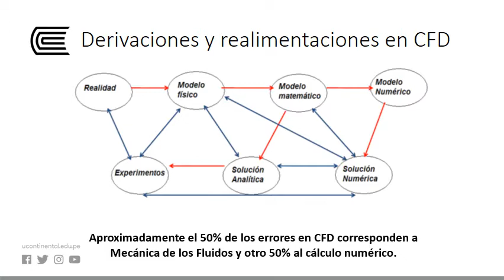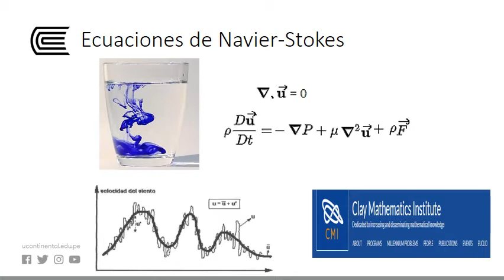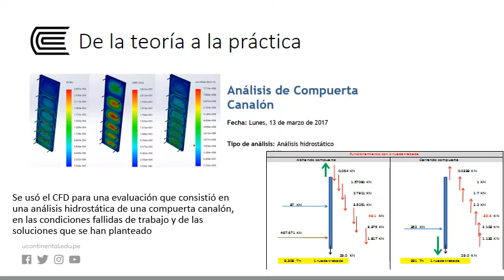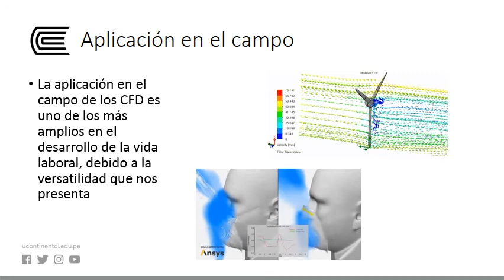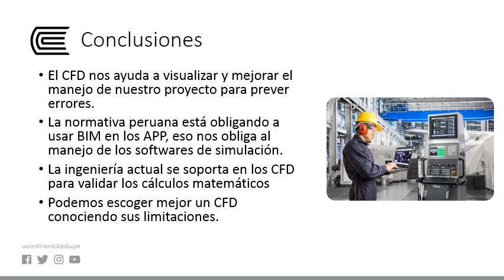Computacional Fluid Dynamics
Mecánica de Fluidos 2